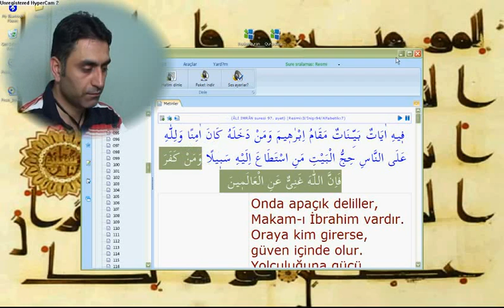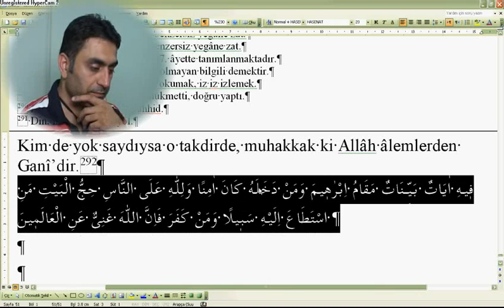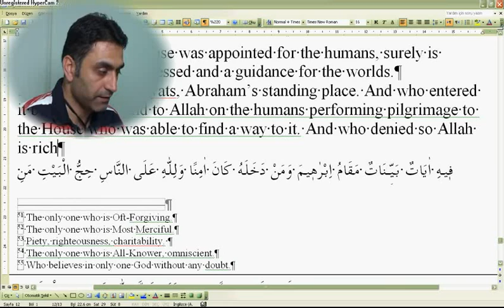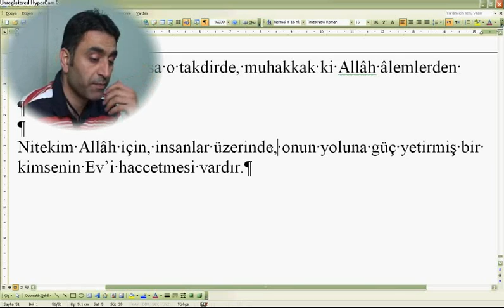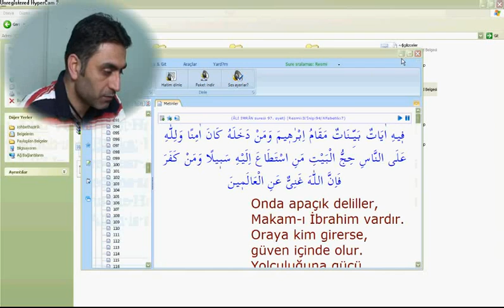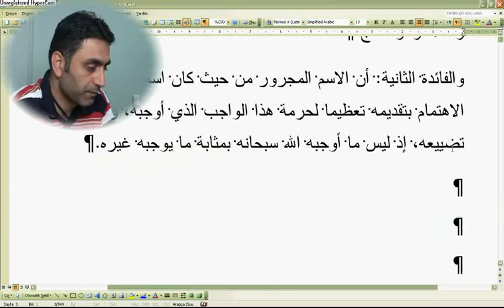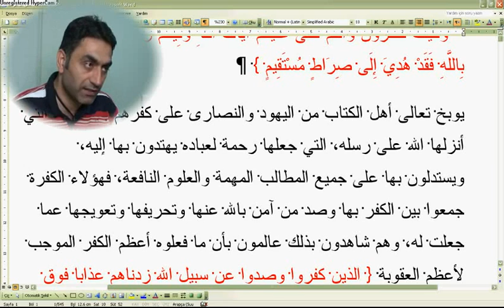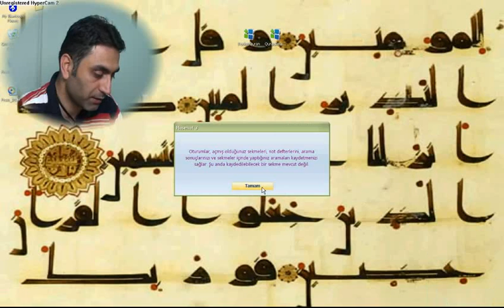Al-i İmran suresi 97--98 (Doç. Dr. Halis AYDEMİR)